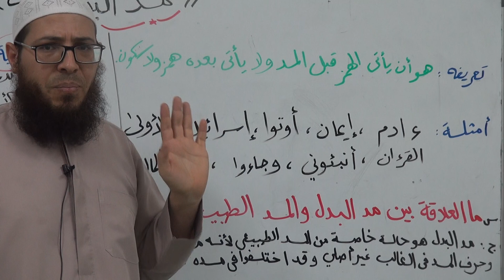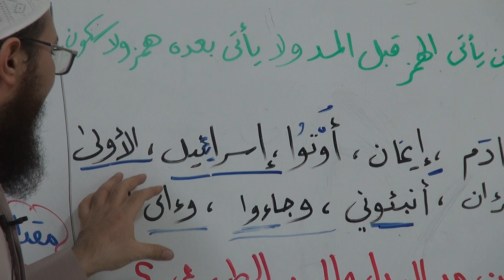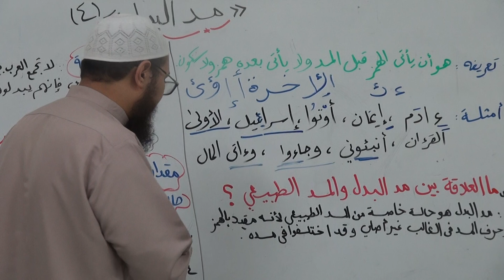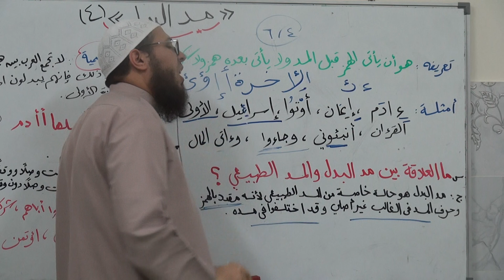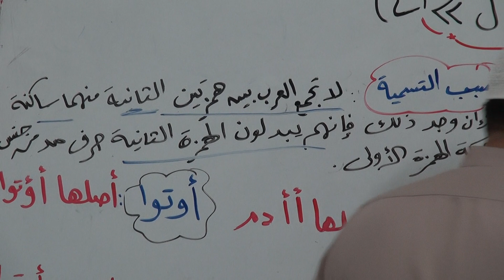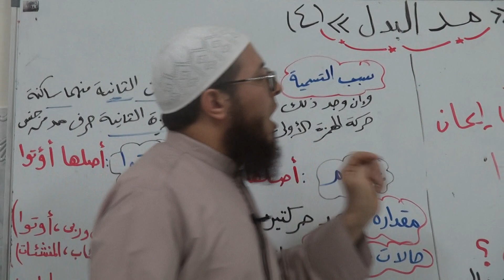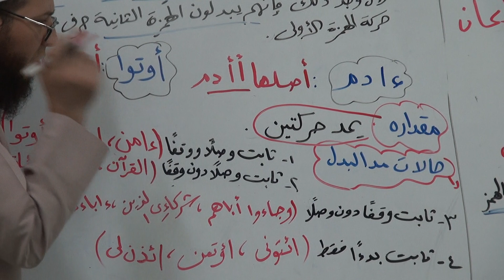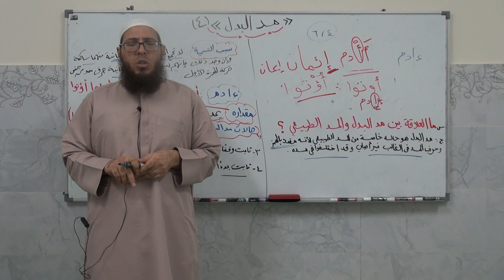التجويد. المدود(مد البدل) أ. سليمان حمزة